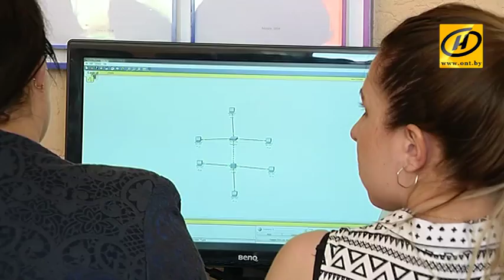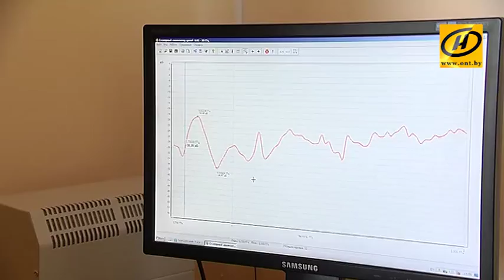БГУИР , кафедра защиты информации обучает даже школьников